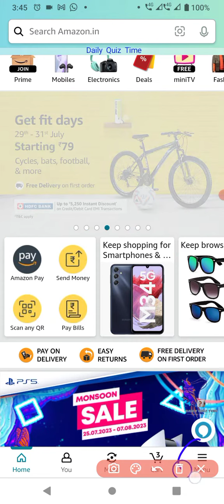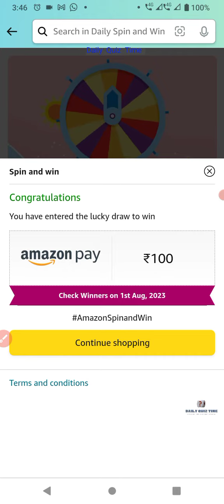Amazon Spin and Win Quiz Answers Today | 31 July 2023 | @dailyquiztime